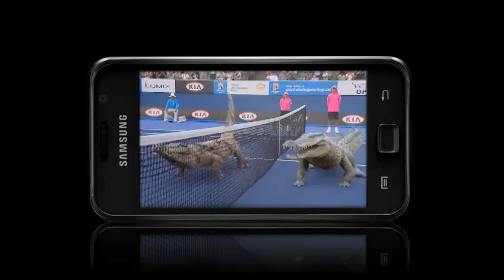optus australian open 2012 commercial Original